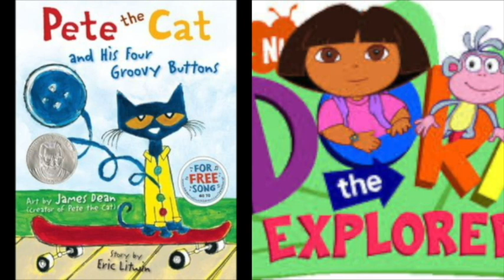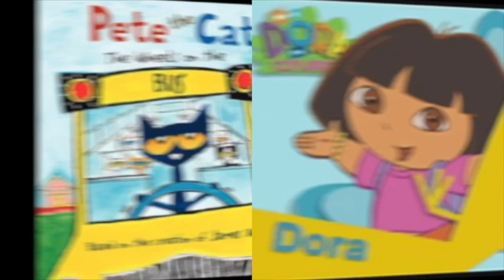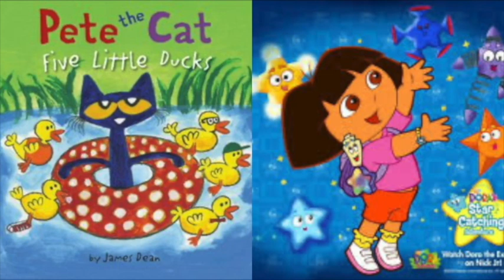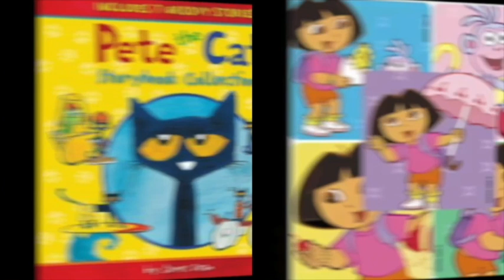MERGED Pete The Cat and Dora The Explorer What Else Can I Do